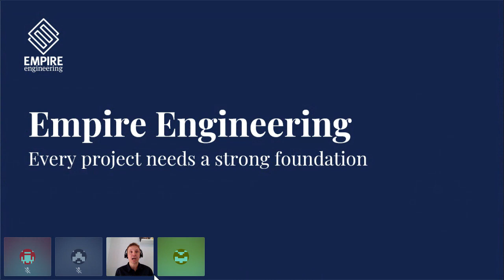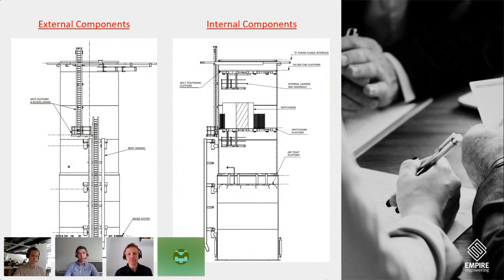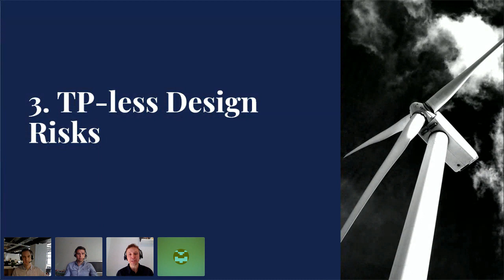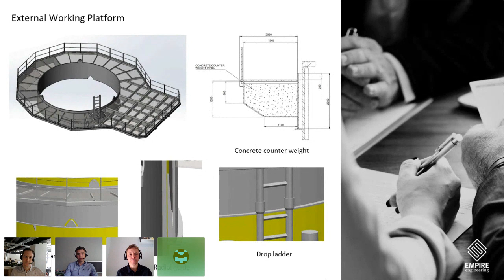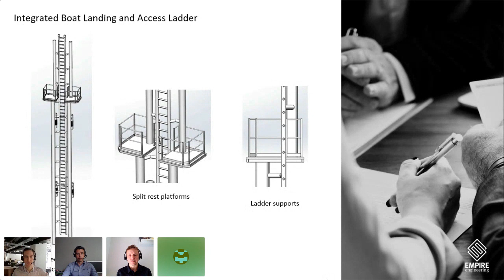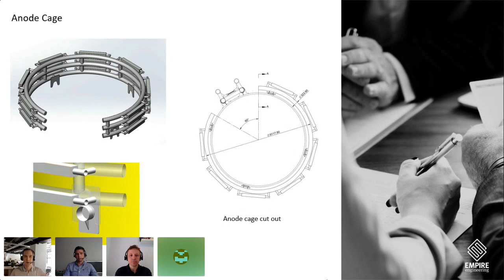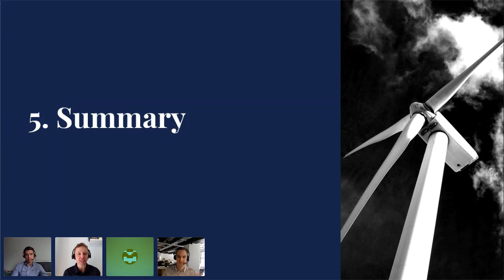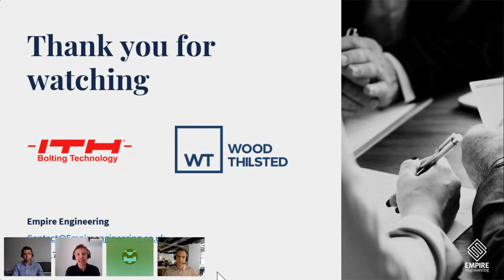Foundation Ex Tech Sessions Season 1, Episode 3 - Designing the monopile without a transition piece.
Foundation Ex The Tech Sessions By Engineers, for Engineers.

For this session we spoke with Andrew Hodgson from Empire Engineering and brought in Ed Crammond from Wood Thilsted Partners to give his expert view on what to consider regarding TP-less design.

SPEAKERS
Andrew Hodgson and Ed Crammond.